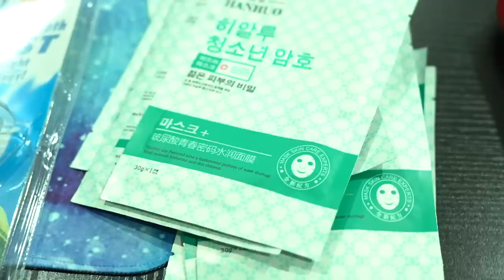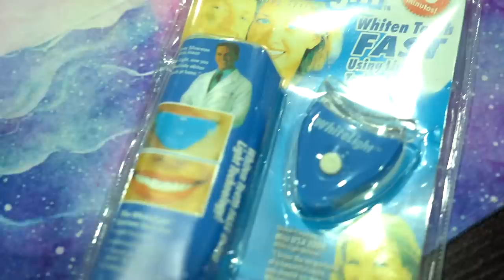*UNBOXING* : MENYESAL AKU BELI MYSTERY BOX NI!